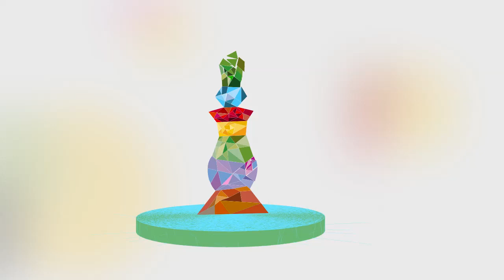Asymmetric sculpture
Made with Moho